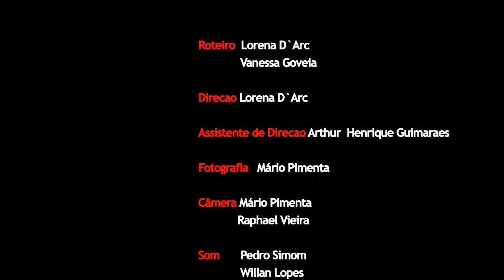Vermelho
Curta metragem realizado na CASA DO CINEMA Maison du Cinema Rosa Berardo GoIânia. Direção Lorena D´Arc Roteiro Lorena D´arc Vanessa Govea - com Cristiano Sousa Táliton Andrade